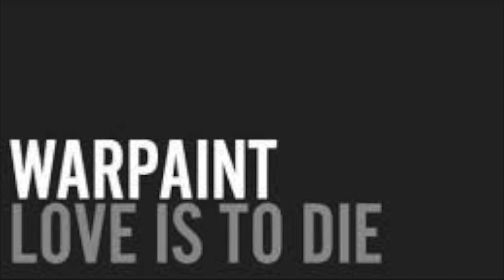warpaint - love is to die (sister bliss dub)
This video is about warpaint - love is to die (sister bliss dub)